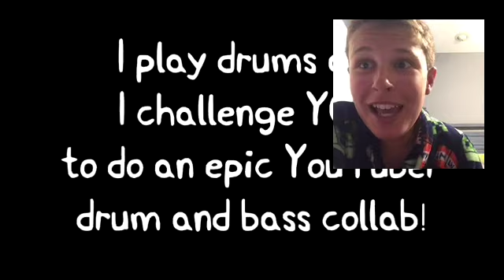Peppa uses THE FORCE on George?! (Reaction to “Peppa Plays Bass!”)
Hi-lo, everyone! Thank you to those who already have, but if you haven't, WATCH THOSE MASTERPIECES NOW.